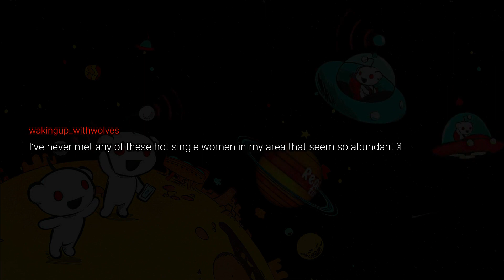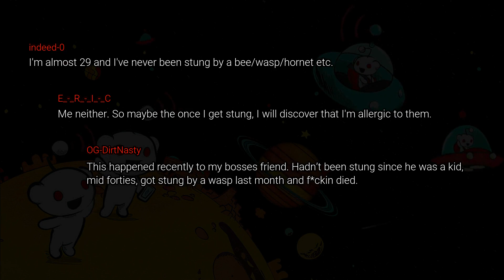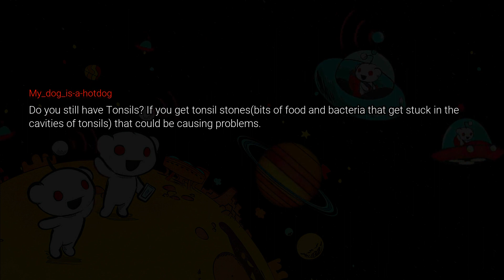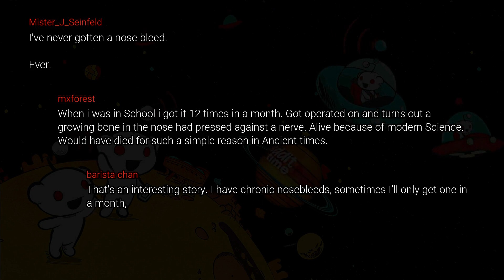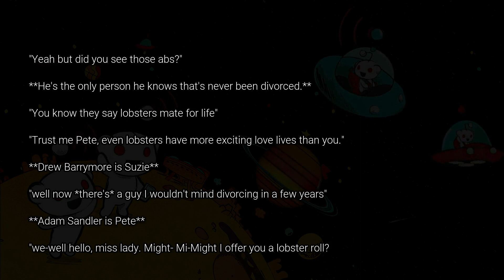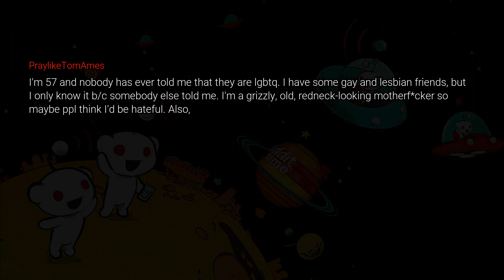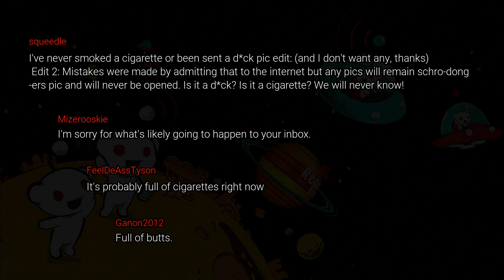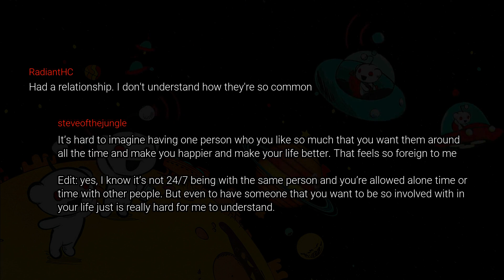Something COMMON That Has Never Happened To You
Hello Community!!! Welcome to Reddit Time. You are currently watching Something COMMON That Has Never Happened To You

What is something absolutely common day-to-day that has never happened to you in your entire life? Straight from /AskReddit!

Reddit Time